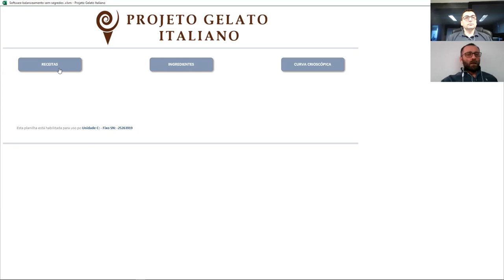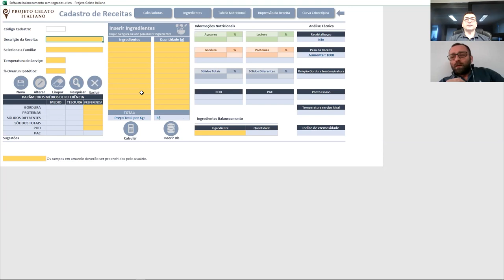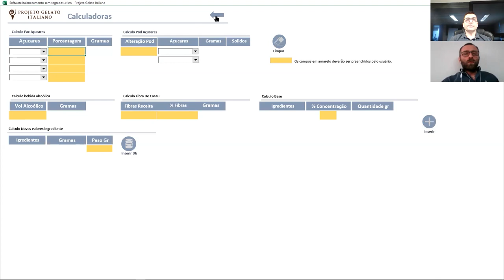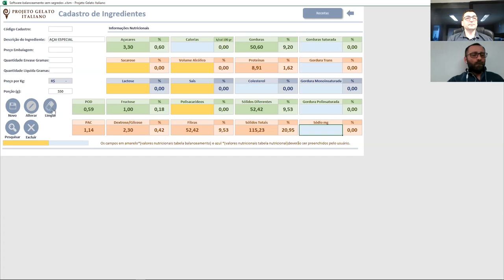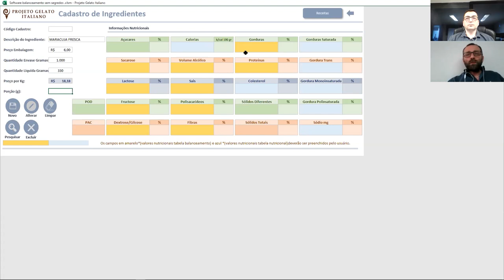PODCAST#3 O melhor amigo do balanceamento